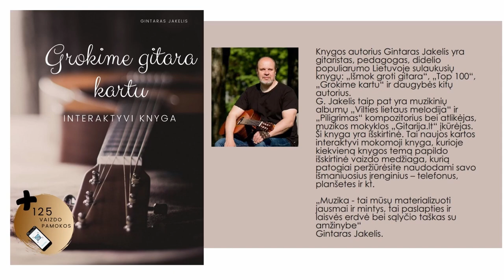Gitaros pamoka - F akordas BE galvos SKAUSMO 🎸 Mokomės groti gitara kartu.